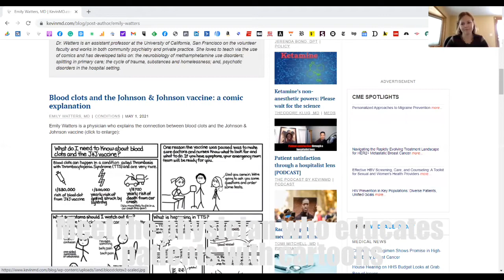Meet the physician who educates patients with cartoons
Listen to psychiatrist Emily Watters' work with the homeless population and how she got her start writing cartoons, educating patients using out-of-the-box communication strategies.

Emily Watters is a psychiatrist and can be reached at The Cartoon Shrink.

She shares her story and discusses her KevinMD articles, "Blood clots and the Johnson & Johnson vaccine: a comic explanation" and "If the COVID vaccines don’t make you sick, why do some people feel sick?"

Hosted by Kevin Pho, MD, The Podcast by KevinMD shares the stories of the many who intersect with our health care system but are rarely heard from. Welcome to The Podcast by KevinMD.